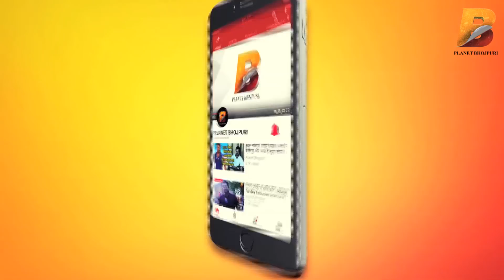जानिए 2019 में भोजपुरी की सबसे महंगी फिल्म कौन सी होगी ? - दिनेश लाल यादव - Planet Bhojpuri